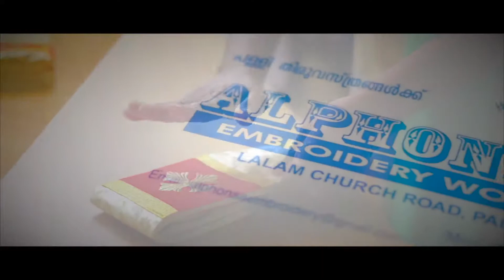ALPHONSA 1 Trailer final out